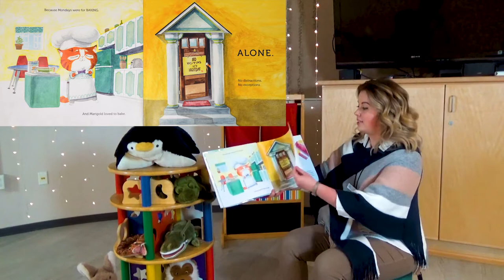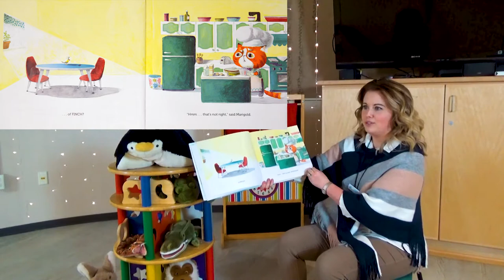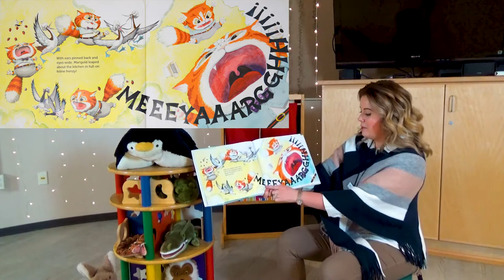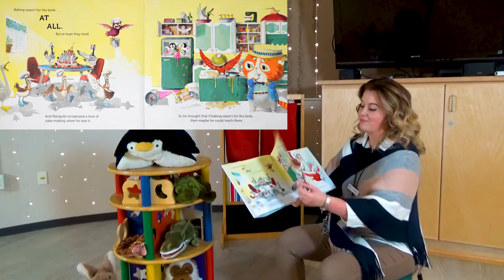"Marigold Bakes a Cake" - Virtual Storytime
Can Marigold bake a cake without getting interrupted by pesky birds? Listen in as we read "Marigold Bakes a Cake" by Mike Malbrough. Presented by Shasta Public Libraries in Shasta County California.